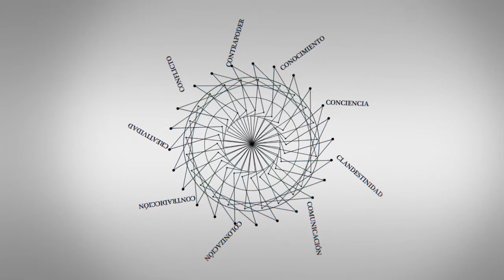C - Entrevistas | René González Schwerert - 3/3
René González Schwerert es uno de los cinco cubanos presos por infiltrarse en los Estados Unidos para detectar grupos terroristas. Hoy vive en La Habana tras cumplir una condena de 15 años en la cárcel norteamericana.
Entrevista realizada en el marco del IX Congreso Internacional de Educación Superior Universidad 2014, celebrado en La Habana entre el 10 y el 14 de febrero de 2014.